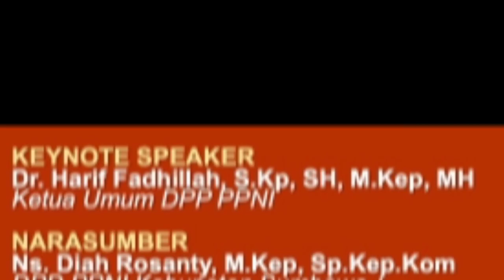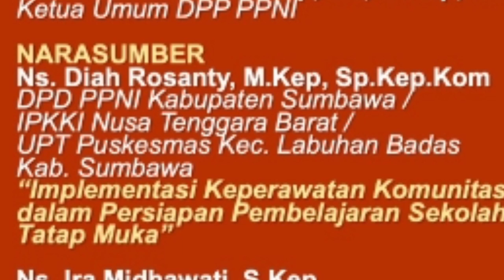Nursing Zoominar BaPeNa PPNI #235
*NURSING ZOOMINAR #235*
_*PERSIAPAN SEKOLAH TATAP MUKA*_

Passcode: zominar235